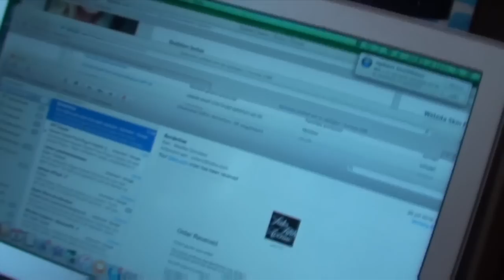BESCHADIGD HAAR HERSTELLEN BIJ DE KAPPER | FURROW.NL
Als nepblondine kan mijn haar ook wel een opknapbeurt gebruiken en ga ik naar de kapper om mijn beschadigde haar te herstellen. O, en kan jij dezelfde behandeling winnen! In deze video legt salonmanager Jolanda Grift exact uit wat je moet doen.